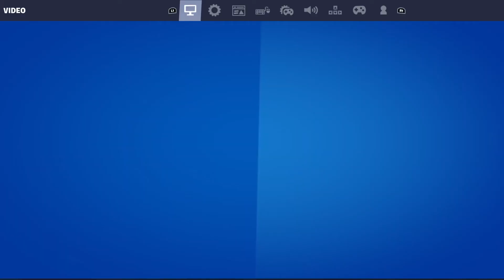Fortnite 10 kills solo win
First game on in weeks